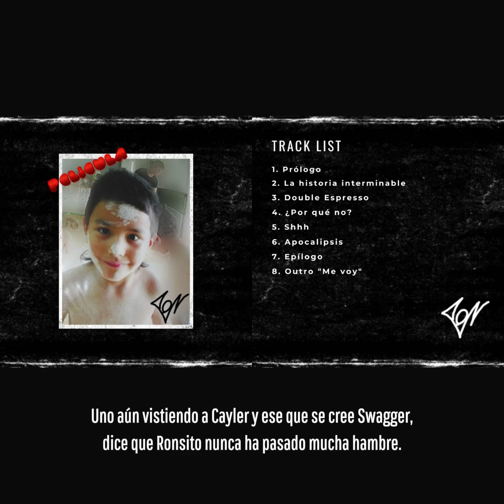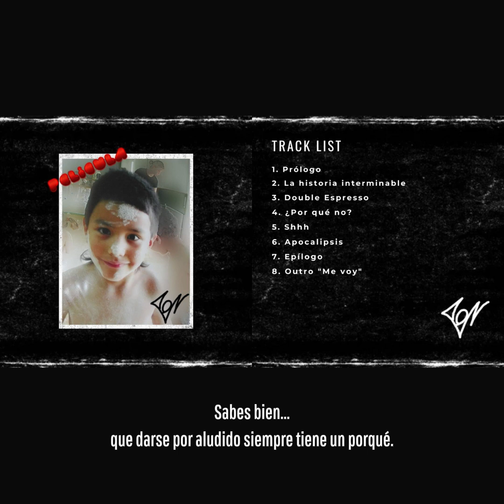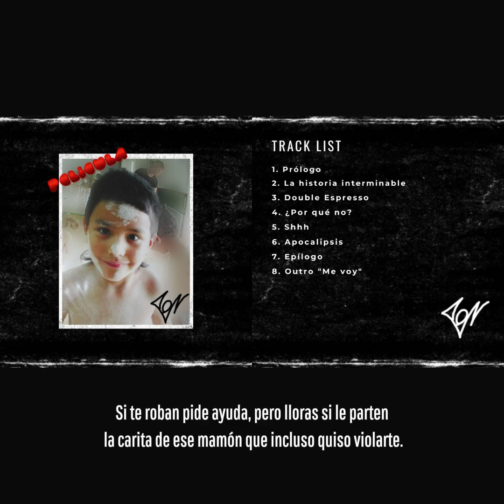1. Prólogo - Vron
Primer tema del EP "Pelicula"
Grabado y masterizado por @sk.orpio